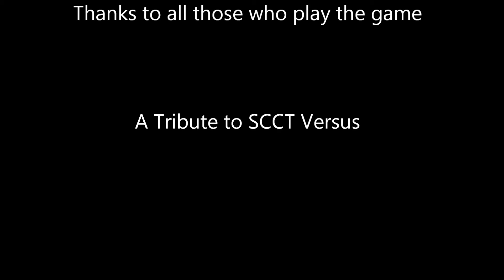SCCT Versus: Enter Sandman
A tribute to SCCT with Metallica's Enter Sandman